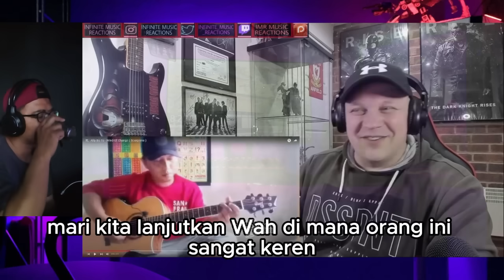PARA AHLI TERKEJUT❗PERIKSA COVER ALIP BA TA YANG HILANG SCORPION WIND OF CHANGE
acoustic cover